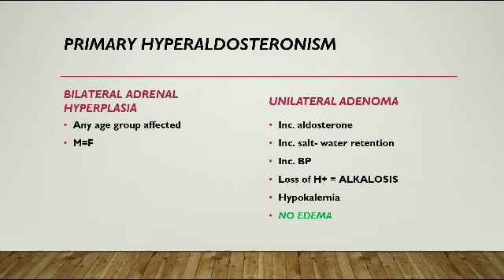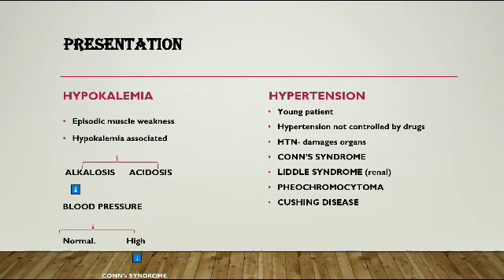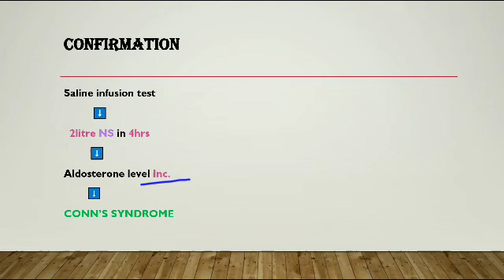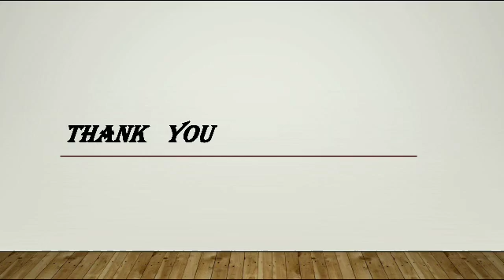CONN'S SYNDROME || General Medicine || Adrenal gland